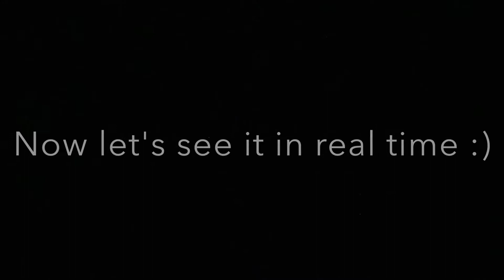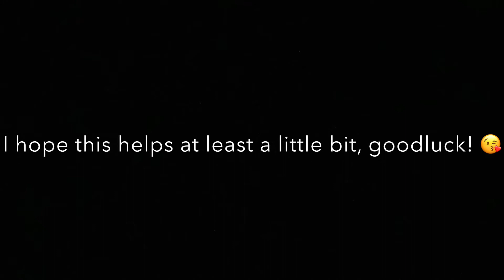Tips Team Event "Be Like Water" Track 1 [Monster Truck] Hcr2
ッ